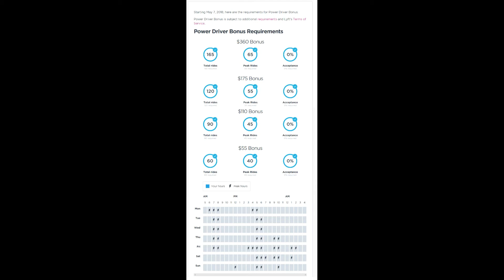Lyft Power Driver Bonus Update May 2018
Lyft has updated the power driver bonus. They no longer require 90% acceptances rate so it now matches Uber. This means I can now refuse as many lines rides as I want.